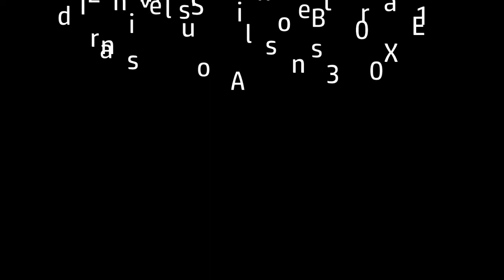2020 Madison County Transit Gillig BRT Bus #3043 Ride (Route 7 Edwardsville Station)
Taking a ride from Wood River Station to Edwardsville Station on one of the newer Gilligs in the MCT fleet, and the buses were put into service right away also this clip was recorded during the pandemic hope you enjoy the video!

Route 7 Edwardsville Station (Cross County Route Alton to Edwardsville)
Engine Cummins Westport L9
Transmission Allison B3400XFE